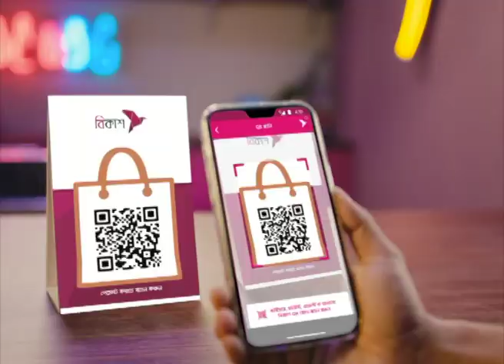তীব্র গরমে নাজেহাল ক্রিকেটাররা | NTV News